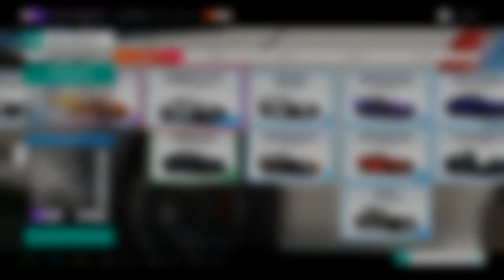Forza Horizon 4 | How To Unlock RARE Racing Suit and Helmet + Best Car To Use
(ﾉ◕ヮ◕)ﾉ*:･ﾟ✧
►Forza Horizon 4 | How To Unlock RARE Racing Suit and Helmet! Sit back, relax. and enjoy the gameplay! :D

 My PC:
•CPU: AMD Ryzen 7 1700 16 Core 3.7 GHz - Black
•Cooler: Corsair H100i V2
•GPU: ASUS TURBO GTX 1060 6 GB
•RAM: Corsair Vengeance LPX 16GB (2x8GB)
•Motherboard: MSI B350M
•PSU: Corsair HX ATX/EPS 450W
•Storage: Samsung 2TB Hard Drive
•Case: Corsair CC-9011105-WW

 Peripherals:
•Keyboard: Corsair k50 RGB
•Headset: Razer Kraken Pro V2
•Mouse: Steel Series Rival 300 Black
•Mouse Pad: Razer Goliathus